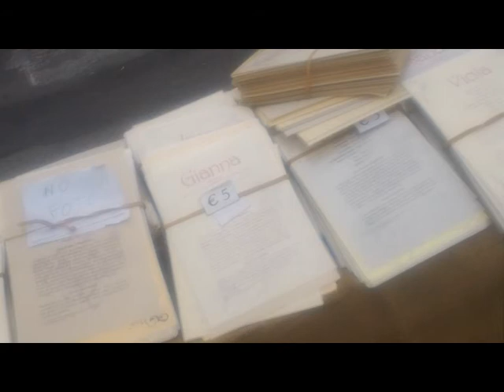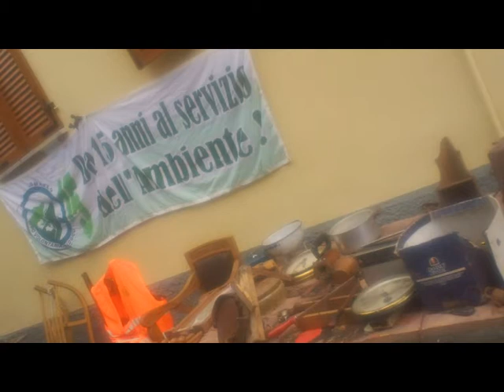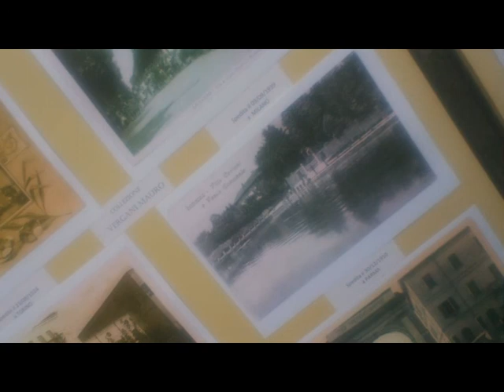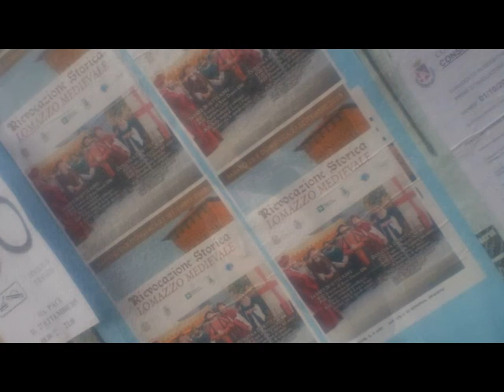LOMAZZO Historical Procession Pictures &..[ by Sergio Conegliano]